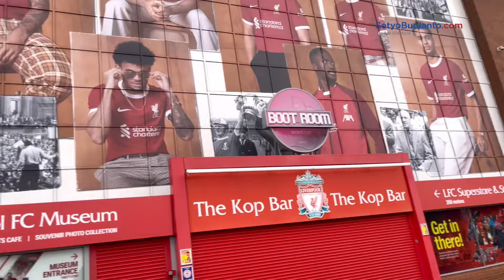Jalan di luar gedung Stadion Anfield tempat home base nya Liverpool Fc - Desember 2023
Stadion Anfield adalah stadion sepak bola yang terletak di kota Liverpool, Inggris. Stadion ini merupakan kandang bagi klub sepak bola Liverpool F.C. sejak klub didirikan pada tahun 1892.

Anfield memiliki kapasitas 54.074 tempat duduk, menjadikannya stadion terbesar ketujuh di Inggris.